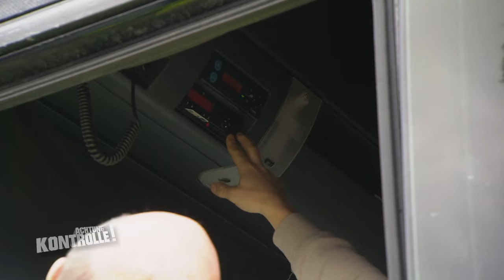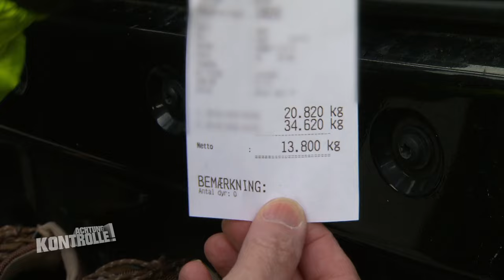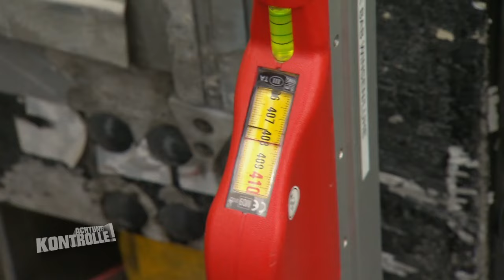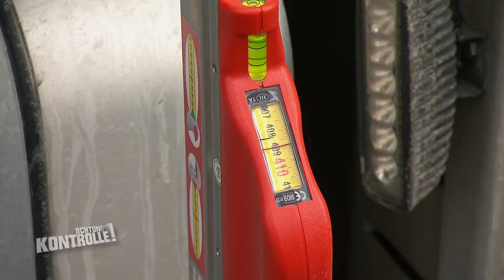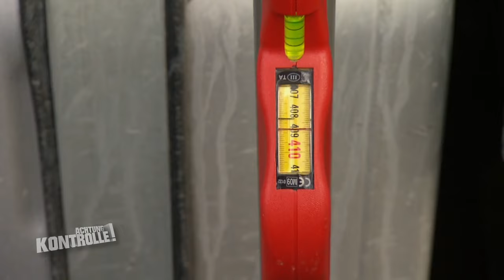LKW zu hoch! Polizei kann LKW aber nicht stilllegen! Warum? | Achtung Kontrolle | kabel eins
► Ganze Folge auf JOYN Die Polizei stellt bei einer LKW-Kontrolle fest, dass der LKW 8cm zu hoch ist. Dies kann gerade bei niedrigen Brücken zu massiven Unfällen führen! Die Polizei kann den LKW aber auch nicht auf der Autobahn stilllegen, da es sich um einen Tiertransport handelt. Was passiert nun mit dem LKW?